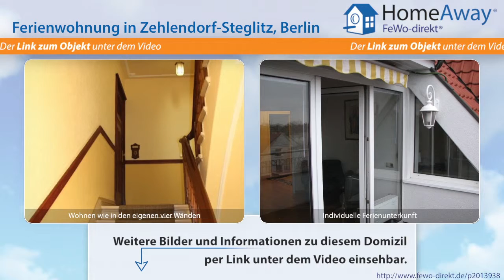Berlin: Luxus-Ferienwohnung mit Terrasse und Parkett in Berliner Stuckhaus - FeWo-direkt.de Video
Ferienwohnung  Berlin Berlin für 6 Personen :
Sie mieten eine herrliche 90 qm große Altbauwohnung in einem Berliner Stuckhaus im gutbürgerlichen Bezirk Steglitz-Zehlendorf. Die fußläufige Lage von U- und S-Bahn (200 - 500 m vom Haus) ermöglicht es Ihnen, ohne um zu steigen, innerhalb von 8 min am Kurfürstendamm (City-West) oder in 12 min. am Brandenburger Tor - Unter den Linden (City-Ost) zu sein (jeweils reine Fahrzeit). Alle Discounter...